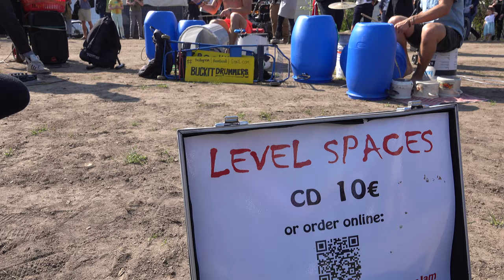LEVEL SPACES & BUCKIT (Todd James + Geraint Morton) Pt1 Metal & bucket jam session Mauerpark Berlin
Please support the existence of the Mauerpark in Berlin which is under threat right now!
This former leathal area, dividing East and West Berlin, is now the cultural heart of the FREE Berlin!
The artists who are performing there struggle to not being fined - all the years before they could play and mesmerize the crowd.
Residents aswell as tourists enjoy this spot for free spirits.

Camera Panasonic GH5s
Panasonic H-NS043E LEICA DG NOCTICRON
Panasonic Lumix G Leica DG Vario-Summilux 10-25mm
GoPro HERO8 Black
Zhiyun Crane 3S
Zhiyun WEEBILL S
Zoom F8n
Zoom - L-12
Zoom H6
Adam A5X
Rode VideoMic Pro+
Rode NTG-3
Sennheiser e 865 S
DPA d:vote CORE 4099V
ElectroVoice RE 20
RODE RødeLink Filmmaker
Rode Newsshooter
Novation Launchpad X
Novation Launchpad Mini MK3
Novation Launch Control XL
DJ Techtools P501 Midi Fighter 3D
AKAI Professional APC40 MKII
Eurolite LED PMB-8
Eurolite LED PIX-12 HCL
Eurolite LED Strobe COB PRO 8x20W DMX RGB
Sound BlasterX G6

Cyberlink Powerdirector